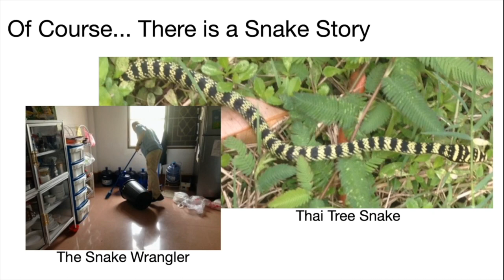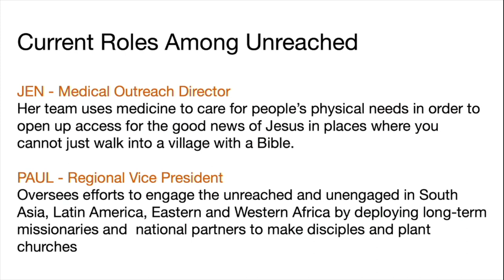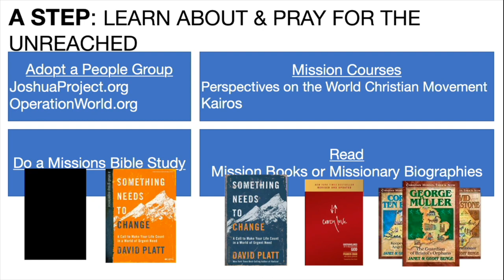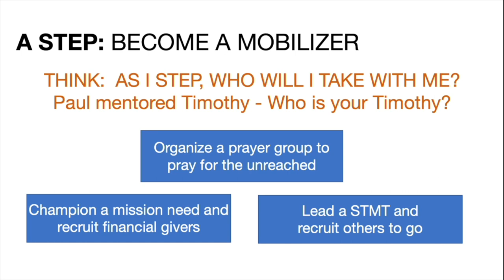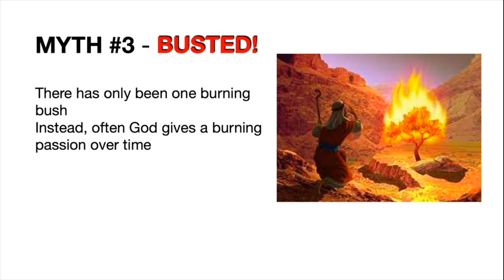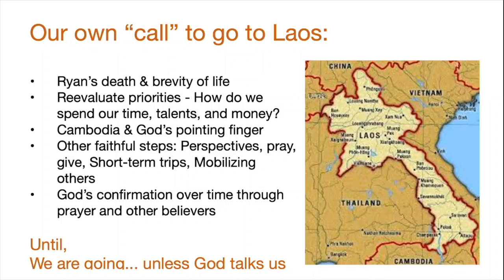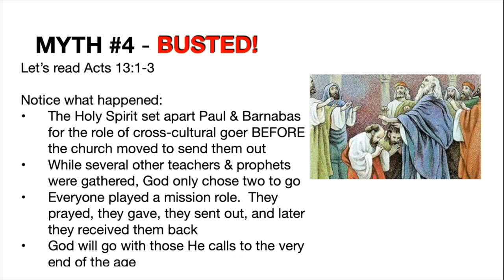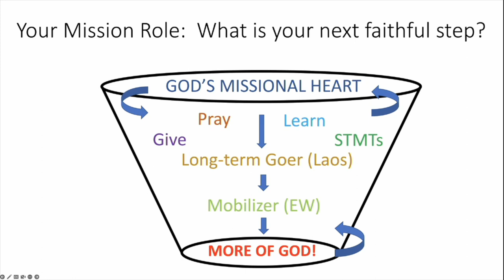Mission Sunday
Weekly Worship Service from Red Rocks Fellowship, Littleton, CO